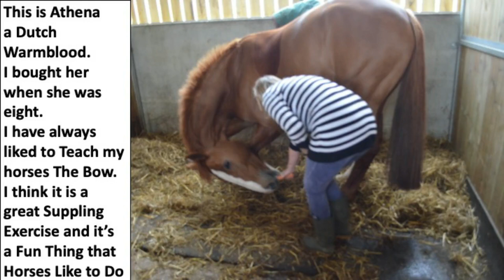The Hay bales have arrived but they are too heavy for two men to lift